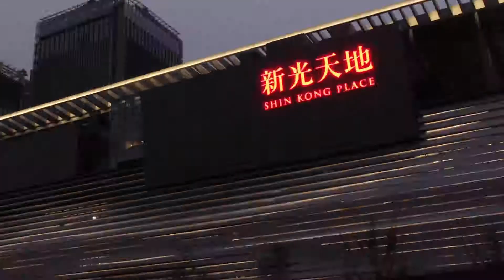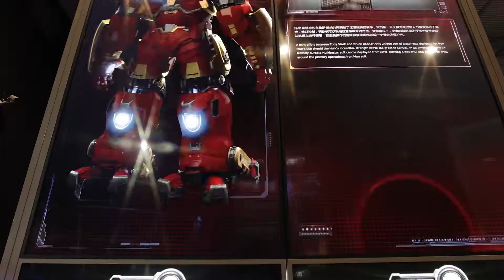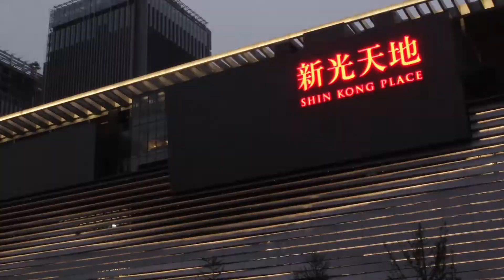Avengers S.T.A.T.I.O.N - 重庆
火爆全球的“漫威复仇者联盟世界巡回展”(Marvel Avengers S.T.A.T.I.O.N.)，于2017年9月30日晚在重庆的新光天地天空之城8F盛大启幕。

The “Marvel’s Avengers S.T.A.T.I.O.N.” Chongqing is the second station in China and opened in Shin Kong Place.